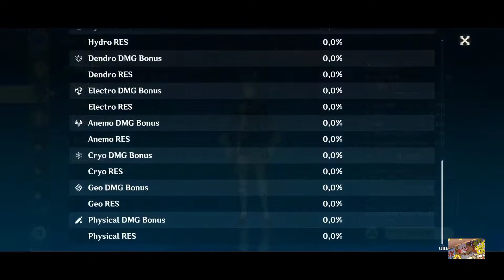2.5 Spiral Abyss Floor 9 | Genshin Impact.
Time Stamp :
00:00 - 00:35 Set Team
00:36 - 02:16 Floor 9, Chamber 1
02:17 - 03:41 Floor 9, Chamber 1- 2
03:42 - 05:29 Floor 9, Chamber 2
05:30 - 07:24 Floor 9, Chamber 2-2
07:25 - 08:14 Floor 9, Chamber 3
08:15 - 09:23 Floor 9, Chamber 3-2
09:24 - 12:20 Build Team